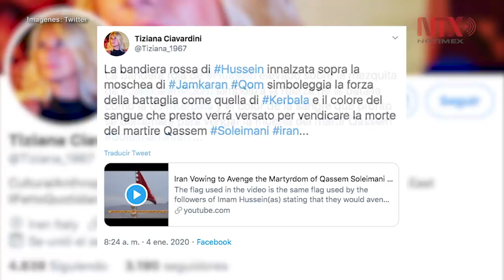Irán anuncia la guerra con simbólica bandera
Por primera vez en la cúpula de la mezquita en Jamkaran, ciudad iraní sagrada chiíta de la provincia de Qom, se ondea una bandera roja que simboliza los próximos combates.